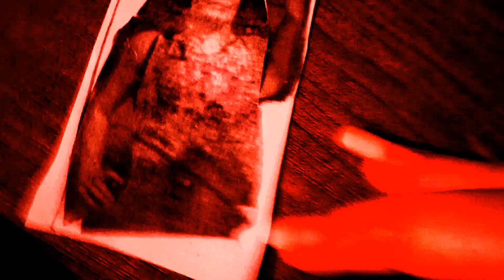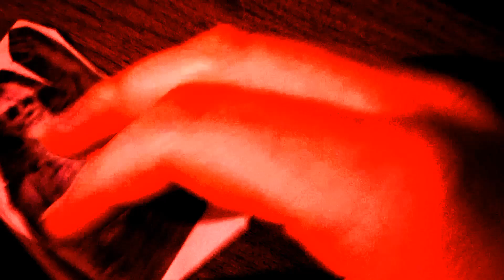with A Couple Alterations...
only the phoot of mea and paipire can REEDÍM!!!¡'s second version!

*reddened THROUGH editing OF video OF the PHONE.